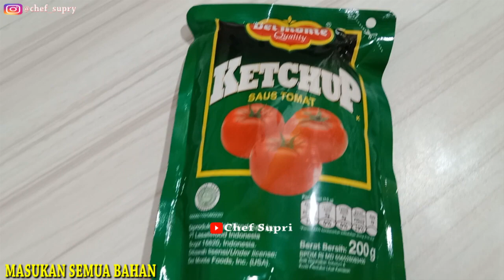Resep Saus Asam Manis Serbaguna, Bahan Murah, Mudah & Enak.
BAHAN-BAHAN
JAHE 35 g
WORTEL 40 g
BOMBAY 40 g
SAUS TOMAT RIMBA RIA 100 g
SAUS TOMAT DELMONTE 100 g
CUKA 4 sm
JERUK NIPIS 2 biji
GULA 100 g
GARAM 1/4 st
PEWARNA ORANGE 5 tetes